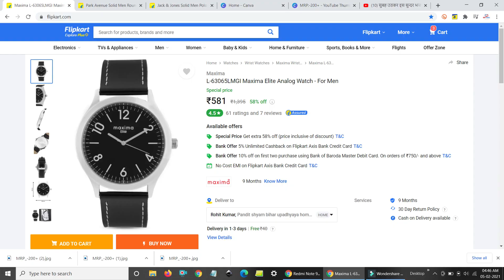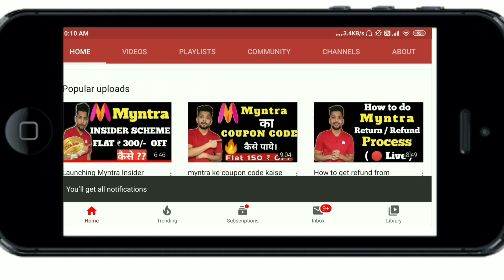2021 BEST BUDGET WATCH FOR MEN Under Rs 499 | Best Watche Under 500 In India | ( in Hindi )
2021 BEST BUDGET WATCH FOR MEN Under Rs 499 | Best Watches Under 500 In India | ( in Hindi )

Agar aap wrist watch me interested hai then aap ye video watch for men ke tahah hamne budget watch jiska price below 500 hai flipkart se mangaya hai,
aap axima elite ki ye watch for men ko check out kar sakte hai best premium looking branded watch hai.

FAQ
My Height:-5"8 inches
Chest:- 37"
Shoulder:- 17"

Hello YouTube .